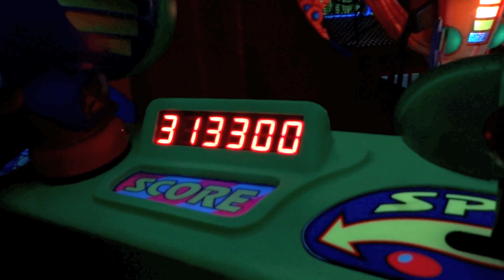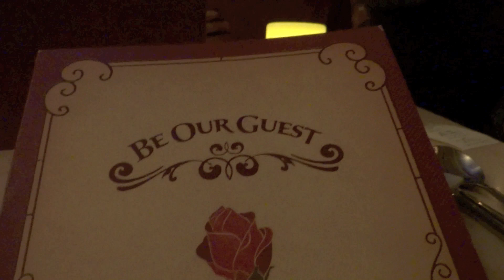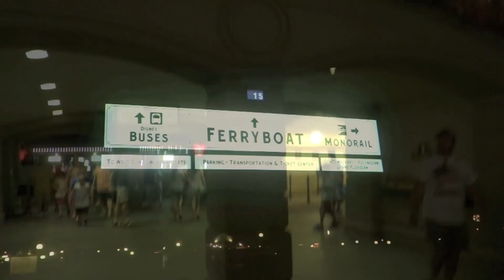Walt Disney World Vlogs September 2014: Day 6 Part 2 - Magic Kingdom and Be Our Guest (Episode 137)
We park-hop over to Magic Kingdom to catch a special September 11th edition of the Flag Retreat ceremony. We cap off our evening with dinner in the Beast's castle at Be Our Guest.

Welcome! We are Joe and Ashley and together we make up SeeYaReelSoon. We started this channel back in August 2012 to share our knowledge and love of all things Disney with as many people as we could! We give reviews, suggestions and tips to help you make the most of your Walt Disney World vacation. Our most popular videos are our trip videos where we take you with us on our Walt Disney World vacations by means of constant video recording!

You can follow along with us on Facebook, Twitter and Instagram as well!